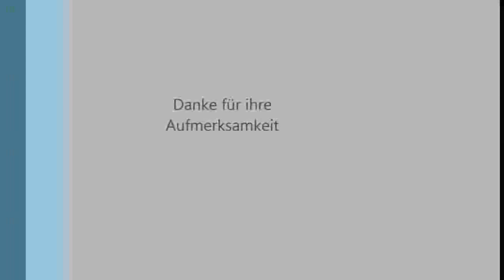Dogscootern Silvester 2015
Silversterscootern 2015.